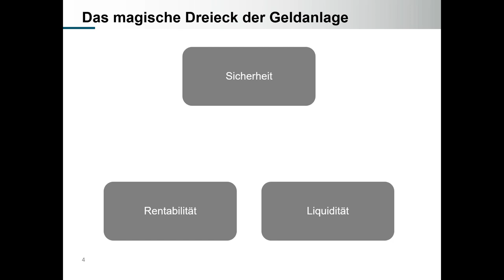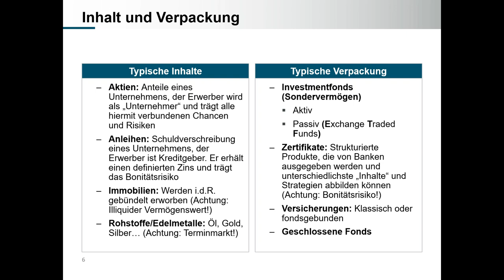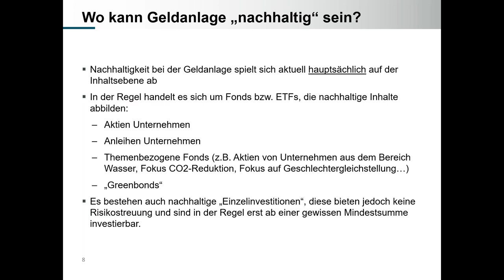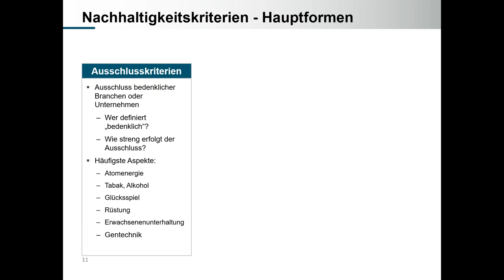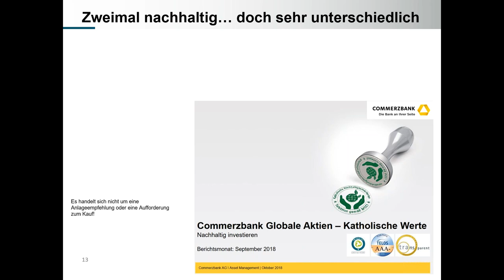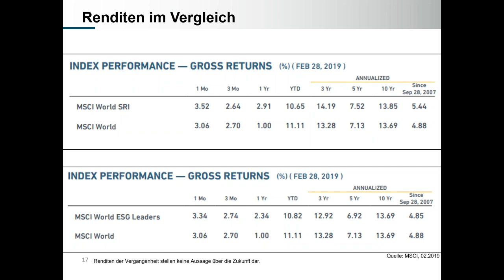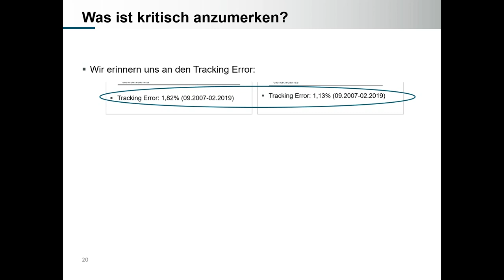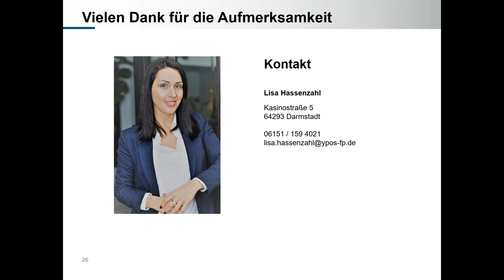Investieren mit Zukunftsblick Ein Einstieg in nachhaltige Geldanlagen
In der Geldanlage findet das Thema Nachhaltigkeit mehr und mehr Beachtung und zwar nicht nur in Form von themenbezogenen  Umweltfonds, sondern in einem breiten Spektrum nach fest definierten Kriterien. Dabei tragen einige der Kriterien, neben der Nachhaltigkeit, auch zu einer Verbesserung des Risikomanagements bei und das aus der Vergangenheit teilweise noch bestehende Vorurteil, Nachhaltigkeit koste Rendite, stimmt längst nicht mehr.